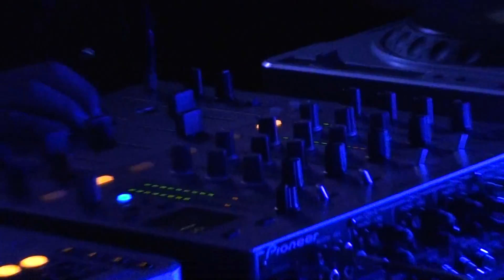Normafa open air | 2012.06.02.| DnB stage